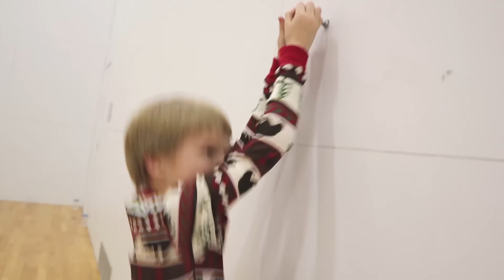Four Corners in Jammies with That YouTub3 Family! | Four Corners Blindfolded!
We played Four Corners with That YouTub3 Family in our Jammies and added in some interesting twists!

Welcome to the Tannerites.  We post FUN family Videos!

TANNERITES
Orem, Ut.
84097